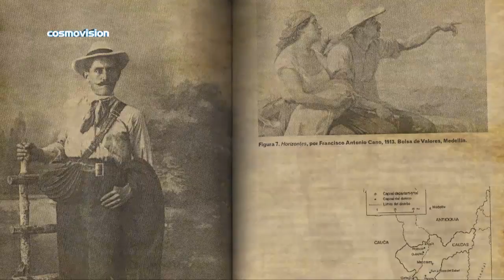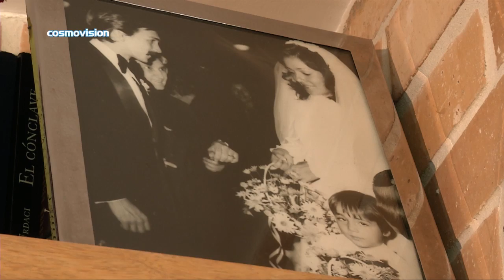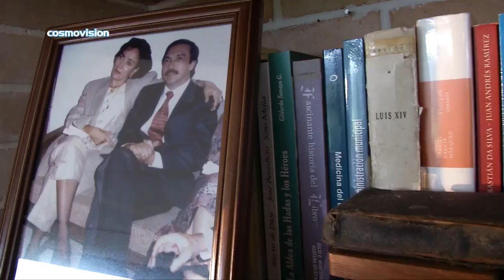Especial con el Dr. Luis Alfredo Ramos Botero, Parte 1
Varias sorpresas en esta parte inicial de una muy interesante entrevista con el Dr. Luis Alfredo Ramos Botero, ex Gobernador de Antioquia y ex Senador de la República.

Para comenzar, y aunque parezca difícil de creer, la gran pasión del Dr. Luis Alfredo no es la política sino la música. Y no sólo la disfruta: también la canta y la comparte aquí con los televidentes de Slowly, en medio de las historias de su niñez y su juventud entre su natal Sonsón y Medellín, en donde se destacó como estudiante y deportista muy brillante.

Además, varios interesantes episodios acerca de los comienzos de su extensa trayectoria en la empresa privada y en el mundo de la política.

LUIS ALFREDO RAMOS COSMOVISION ESPECIAL SLOWLY PARTE 1